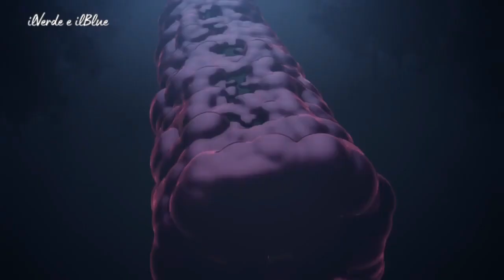Riassunto Demon Slayer - Stagione 2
Dopo aver affrontato diversi nemici a bordo del treno Mugen, Tanjiro, Zenitsu e Inosuke devono affrontare Enmu, la Luna Calante che ha preso possesso del treno stesso.